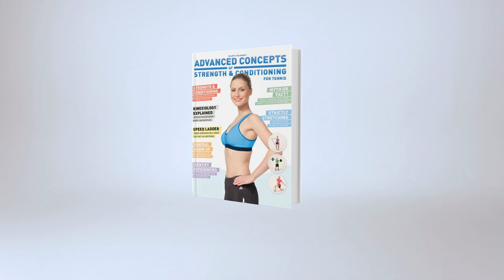Core Training Workout for Beginners | Tennis Conditioning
The core training workout for beginners consists of 7 exercises to enhance energy transfer and develop core power, -strength and -stability.

CREDITS